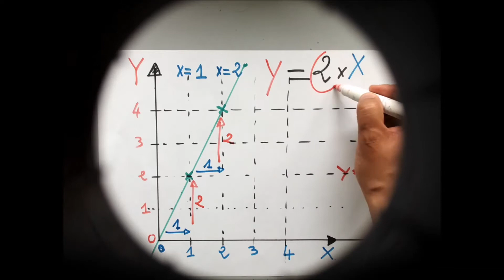La fonction - 4 - الصّنعة و الجرّة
La fonction et la dérivée "Abstraction"

the function and the derived

الدالة و المشتقة

التجريد